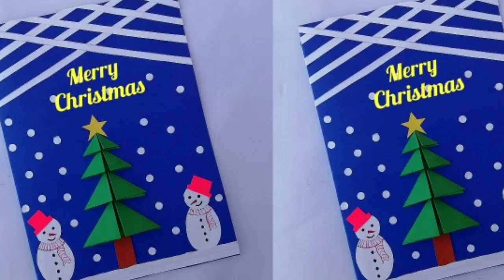How to make Christmas card easy / Christmas greeting card making ideas / Handmade Christmas cards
Hello Friends!!! In this video I will show you to how to make a beautiful and easy Christmas card in very simple way.

Material Used

1. Some colour paper
2. Scissor
3. Glue
4. Pencil
5. Rounder

Background music